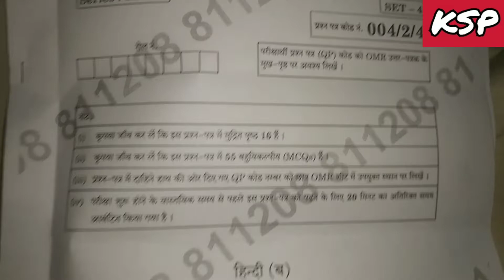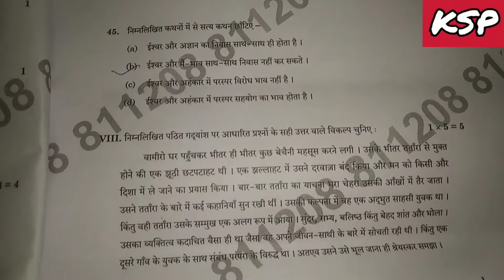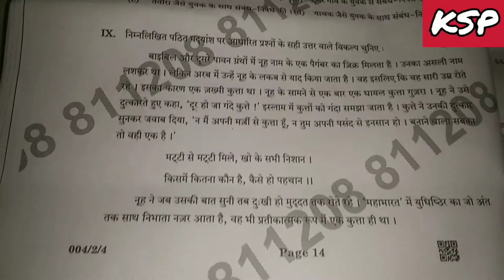CBSE Hindi (course B) answer key term 1, class 10